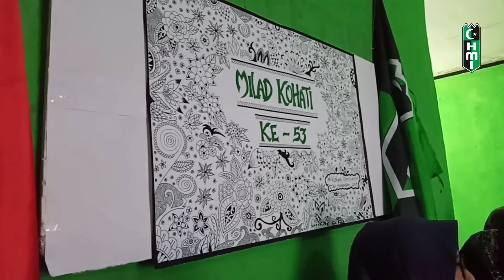MILAD KOHATI KE 53, KOMISARIAT STAI ADAKAN DISKUSI & SILATURAHMI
_Bismillaahirrahmaanirrahiim💚🖤_

Kohati Komisariat STAI Muttaqien presents...

Memperingati
*M I L A D  K O H A T I ke -53*
17 September 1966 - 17 September 2019

1⃣ *Diskusi Santai*
_Tema : Istiqomah Menjaga Himpunan_
*Bersama* : Ayunda Nia Kurnia ( Ketua Umum Kohati Cabang Purwakarta )
🏠 Sekretariat HMI Cabang Purwakarta
📌📌Only For HMI-Wati
*Drescode : PDH & Kerudung hitam / gamis hitam kerudung hijau*🧕🏻

2⃣ *Ngaji bersama & makan bersama*
🕘 18.30 sd selesai
📌📌For HMI-Wati & HMI-Wan

Yakin Usaha Sampai✊
*Bahagia HMI, Jayalah Kohati*

*Wassalamu'alaikum Warahmatullaahi Wabarakaatuh*